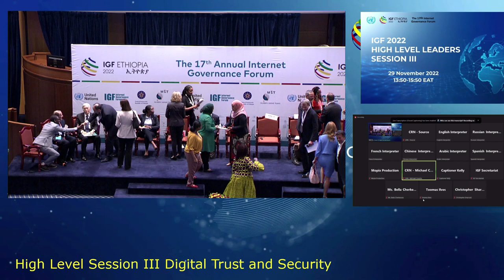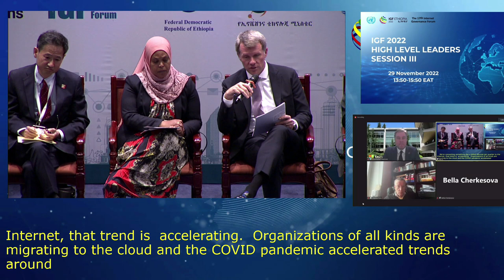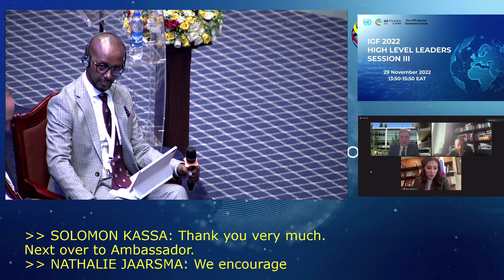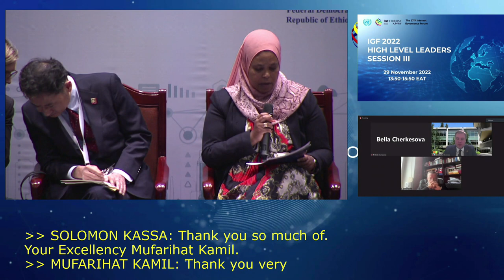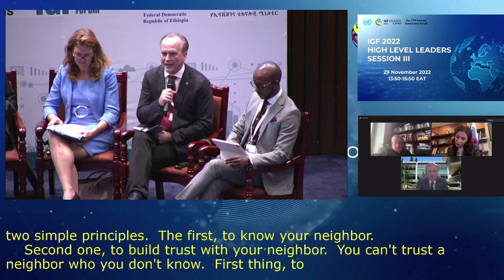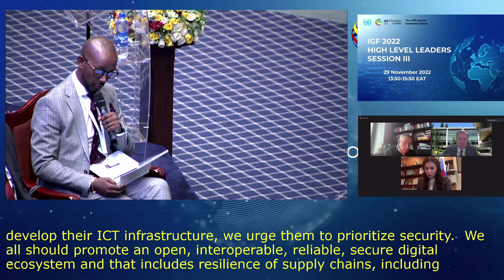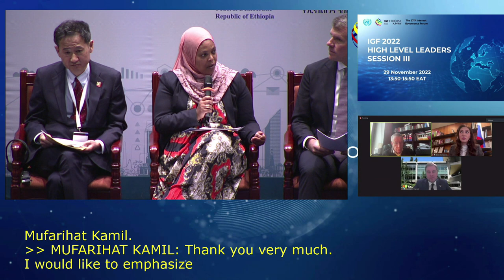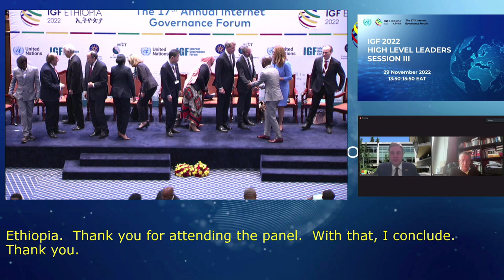IGF 2022 - Day 1 - CR1- High Level Leaders Session III - Spanish